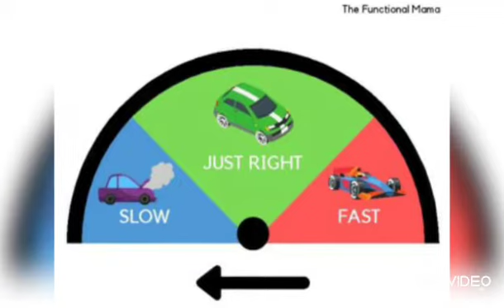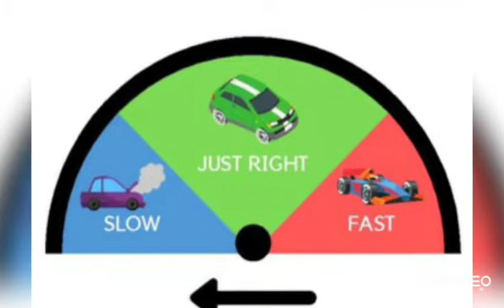How Does Your Engine Run?